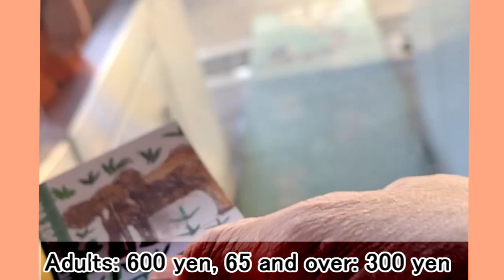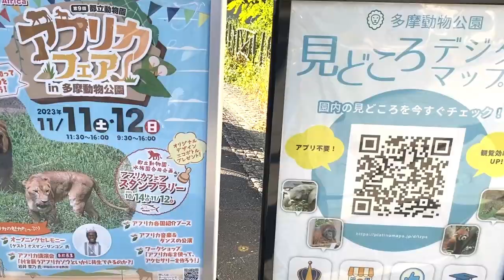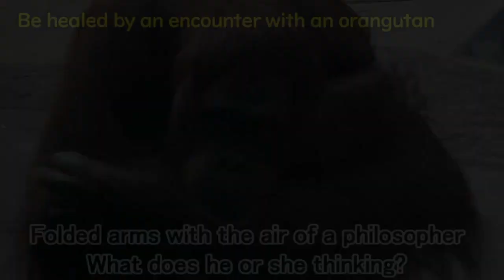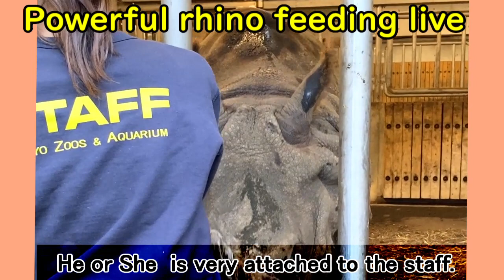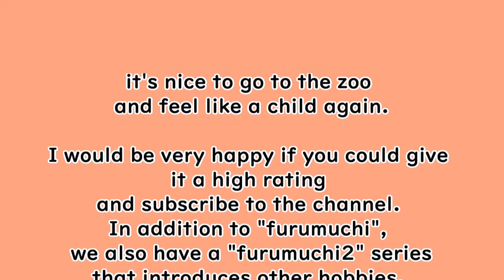Zoo live video. Recommended for day trips in Tokyo.The power of the rhinoceros is amazing.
Hello everyone
It is "furumuchi".
After watching this video, I received a little sympathy, such as "I want to go there myself."
I hope you found the information useful(?).
This time I was planning to mainly visit the koalas and the elaphant, but unfortunately the koalas were in the middle of a nap and didn't move at all.
Instead I could meet an orangutan and a rhinoceros at the right time.
I  had a great time being healed by the facial expressions of the orangutans and the power and cuteness of the rhinos.
I was particularly lucky as I happened to visit the rhinoceros at the time of feeding, and was able to witness the impressive meal right up close.
Once in a while, it's nice to go back to your childhood and visit a zoo.
This is a recommended spot to spend some relaxing time surrounded by nature.
It's about 30 minutes from Shinjuku by Keio line, one of the centers of Tokyo, so it's perfect for a day trip.
There is also FURUMUCHI2  channnel wchich is"Recommended dishes for today's special" version.
【self-introduction】
After graduating from university, I devoted myself to the travel industry until I retired at the age of 65.while currently working as a general incorporated association
My hobbies are "cooking", "walking & cycling",
I'm a senior who enjoys "occasionally camping".
My family ran a women's clothing store and a coffee shop, so I started  became interested in cooking.
And my parents who are busy with work left me with my grandparents in the countryside of Yamanashi during the summer vacation, so I became interested in walking and enjoying nature.
So, I was working hard in boy scout activities as a club activity from junior high school to university,such experiences became the roots of my current hobby.
In addition I have the “walks in Tokyo Japan” version that I introduced this time,In the separate cooking recipes series as furumuchi2, it will be useful for everyone, and please see the another one.
[BGM] DOVA-SYDROME
Raindrops and Nylon Guitar by Hamoota
Painfulness by Hamoota
Refreshing morning by Yoshinori Tanaka
Pedal the bicycle by Yuuri